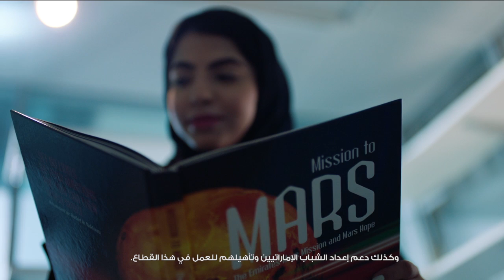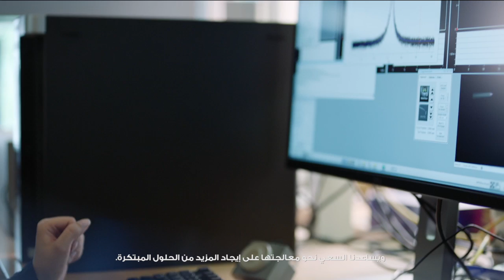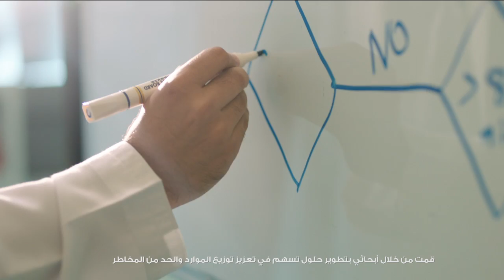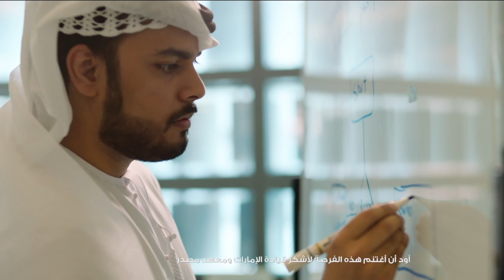Masdar Institute Class of 2017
This video charts the paths of discovery of six Masdar Institute Class of 2017 graduates – detailing their MI degree programs, thesis research projects, and aspirations for the future.